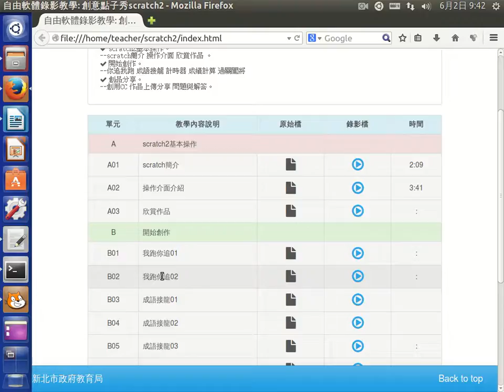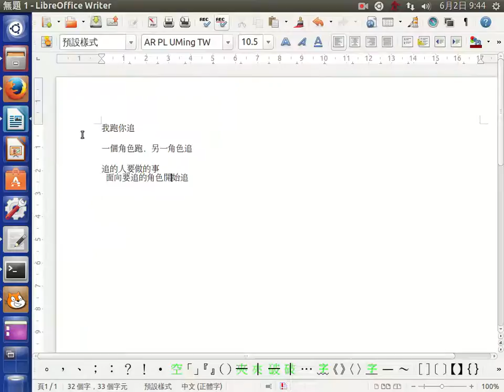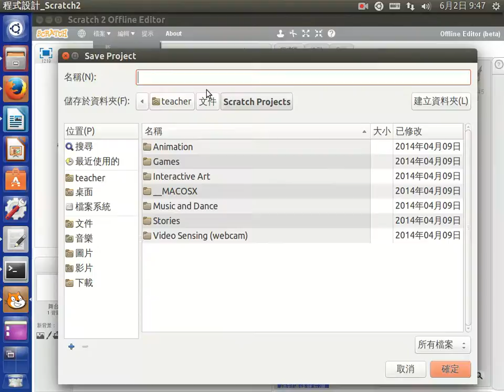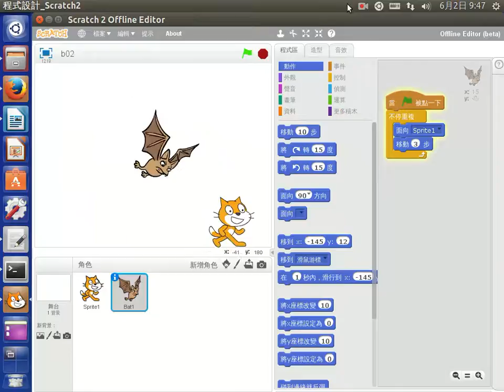我跑你追02-角色旋轉